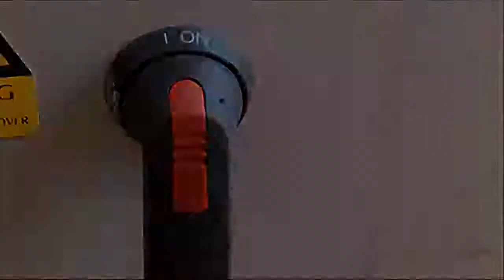Lock out tag out LOTO SCENE 4